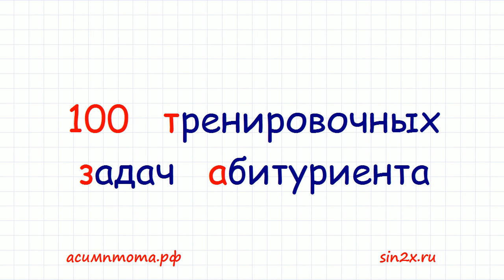100 тренировочных задач #34 найдите 2sqrt(5,21)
Сто тренировочных задач абитуриента #34.
Задание из книги Ткачука В.В. "Математика - абитуриенту". Индивидуальные занятия по Скайпу для школьников, студентов, учителей, репетиторов. ЕГЭ, ОГЭ, высшая математика. Начальный уровень значения не имеет.
Алгоритм извлечения корня в столбик более подробно смотрите в книге Ткачука В.В. "Математика - абитуриенту".